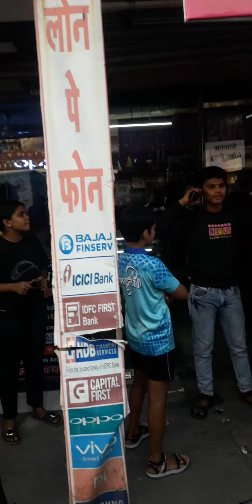maut ko maar do